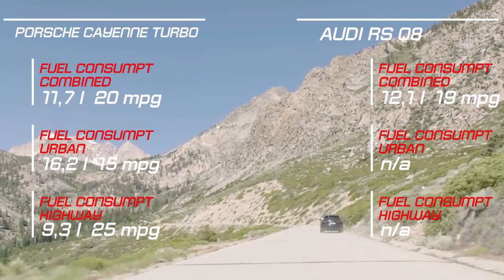Porsche Cayenne Turbo vs Audi RS Q8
The starting line-up is comprised of three models. With its 404 kW (550 hp) biturbo eight-cylinder engine and the driving dynamics of a sports car, the Cayenne Turbo is heading up the new Porsche Cayenne generation. In figures: The car accelerates from zero to 100 km/h in 4.1 seconds (or 3.9 seconds with the Sport Chrono Package), and achieves a top speed of 286 km/h. The Cayenne S is powered by a 2.9-litre, 324 kW (440 hp) biturbo-charged V6 engine. From a standing start, the Cayenne S reaches 100 km/h in 5.2 seconds. With the optional Sport Chrono Package, this is reduced to 4.9 seconds. The maximum speed is 265 km/h. The Cayenne with six-cylinder turbo engine and a displacement of three litres delivers 250 kW (340 hp) of power, That means that even the standard model achieves outstanding driving performance. The Porsche Cayenne accelerates to 100 km/h in just 6.2 seconds, or just 5.9 seconds with the Sport Chrono Package, and achieves a top speed of 245 km/h.

The new Cayenne features a brand-new range of engines. The six and eight-cylinder turbo engines originally made their début in the Panamera. Porsche has developed these engines in pursuit of its downsizing concept. All engines have a smaller displacement but deliver more power and torque than their respective predecessor models. The basic engine, combustion processes, gas cycles and charge technologies in the new generation of engines are all optimised for improved performance and even greater fuel efficiency. Take the Cayenne S as an example: In spite of the additional 15 kW (20 hp) of engine power, the new six-cylinder engine boasts an NEDC combined fuel consumption of 9.2 to 9.4 litres of Super Plus fuel per 100 km.

High-performance, variability, everyday usability - the Audi RS Q8 is at the top of its class in the Q product line. The high-performance SUV coupé by Audi Sport stands for outstanding driving performance, enormous variance with regard to design and driver experience, and unrestricted everyday usability.

As a unique selling point, the RS Q8 is 5,012 mm (197.3 in) in length and carries a visually encircling RS sill edge in Manhattan gray as standard. RS-specific strips in the body color give the large SUV coupé a greater width - 10 mm (0.4 in) at the front and 5 mm (0.2 in) at the rear. It therefore has the space necessary for a more generous track width.

441 kW (600 PS), 800 Nm (590.05 lb-ft) torque between 2,200 and 4,500; 1 rpm; from 0 to 100 km/h (62.1 mph) in 3.8 seconds - the 4.0 TFSI in the new Audi RS Q8 delivers a superior RS performance. With the optional dynamic package plus, top speed has been raised to 305 km/h (189.5 mph).

The turbocharged gasoline engine with direct injection produces a full-bodied and sporty V8 sound, which can be adjusted using the Audi drive select dynamic handling system. Thanks to its mild-hybrid system (MHEV) with a 48-volt main on-board electrical system, the V8 power unit combines maximum performance with high efficiency. The cylinder on demand (COD) system is also onboard as another efficiency component.

The standard all-wheel steering moves the rear wheels of the new RS Q8 via a high-torque electric spindle drive and two track rods. The steering is perceptibly and directly balanced. Even in the central position, it has a sporty ratio of 13.3:1.

The Audi RS Q8 drives on 22-inch aluminum wheels in a 10-spoke star design with 295/40-series tires as standard - the largest ever to be factory-installed on an Audi production model. As an option, 23-inch wheels with an exclusive RS design are available for the RS Q8. The calipers of the RS brake system are painted black as standard but are available in red as an option.

441 kW (600 PS) at an engine speed of 6,000 rpm, 800 Nm (590.0 lb-ft) of torque between 2,200 and 4,500 rpm - the 4.0 l (1.06 US gal) V8 in the new Audi RS Q8 delivers impressive RS performance. The turbocharged gasoline engine with direct injection allows the large SUV coupé from Audi Sport to sprint from 0 to 100 km/h (62.0 mph) in just 3.8 seconds or to 200 km/h (124.3 mph) in 13.7 seconds. At 250 km/h (155.3 mph), it is electronically curtailed; with the dynamic package plus, the Audi RS Q8 can drive at up to 305 km/h (189.5 mph). In the WLTP cycle, the power unit certified to Euro 6d-TEMP consumes an average 12.1 liters of fuel per 100 kilometers (19.4 US mpg), equivalent to 276 grams of CO2 per kilometer (444.2 g/mi).

The V8 has a conventional 90-degree bank angle and a displacement of 3,996 cc (bore x stroke: 86.0 x 86.0 millimeters (3.4 in x 3.4 in)). Its crankcase is made of cast aluminum and weighs just 39.1 kilograms (86.2 lb). A 150-micrometer-thick iron coating is applied via plasma spraying to the cylinder working surfaces, which minimizes friction and wear. An electronic valve arranged centrally in the inside V also regulates the map-controlled piston spray nozzles as required for piston cooling.